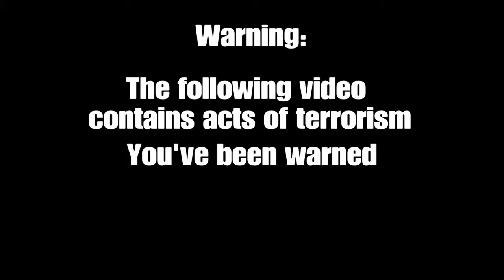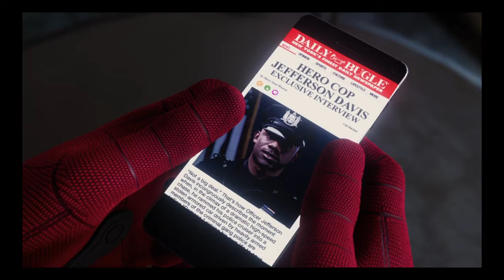Miles Morales Spider-Man PS4 part #5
We are back with another episode of spiderman PS4 and we meet Miles Morales and fight the demon gang Warning there are acts of terrorism in the video but if you enjoyed the video be sure to leave a like and subscribe.